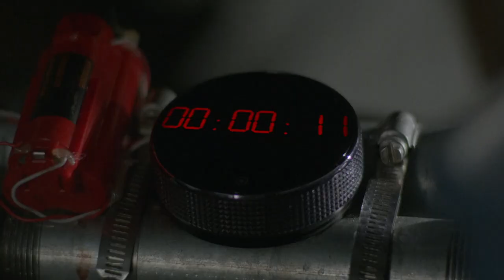Christy St. John Guest Stars in NCIS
In this week's episode of NCIS, I play Lieutenant Renée Harlan, who makes a horrific discovery only to find myself the target of a psychotic serial killer...